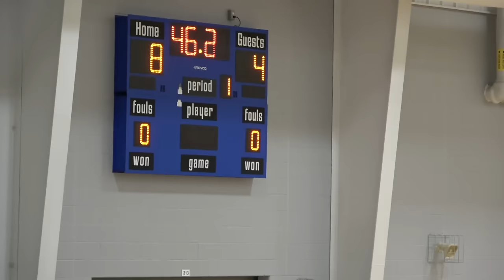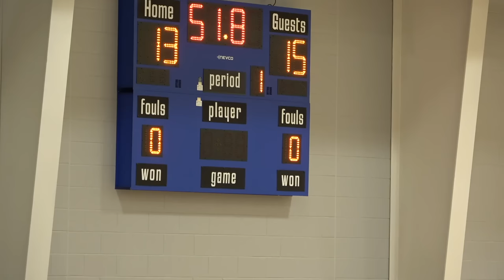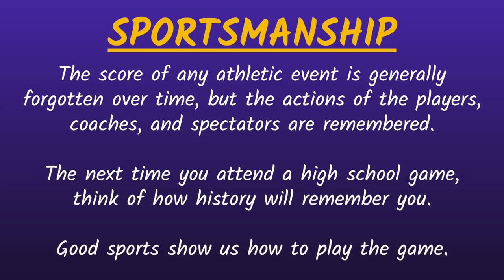Culver at Triton - 8th Grade Girls Volleyball 🏐 9-7-2023